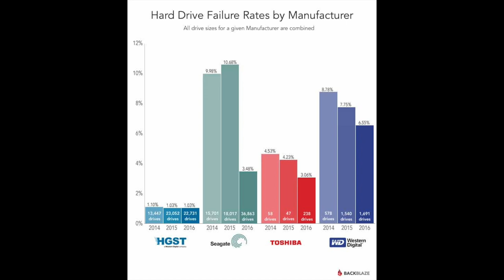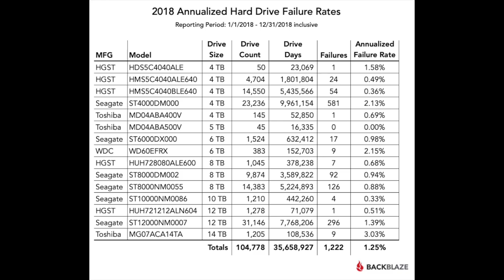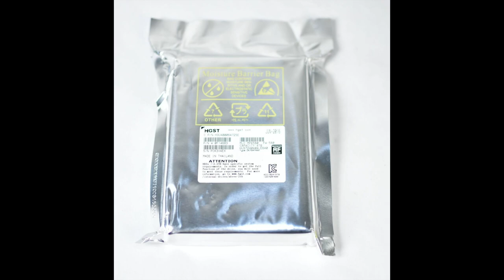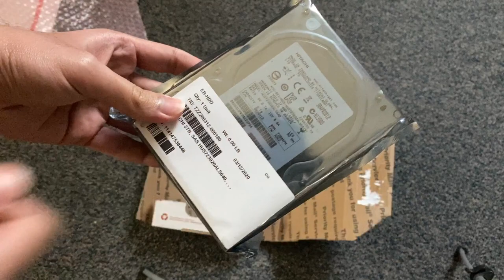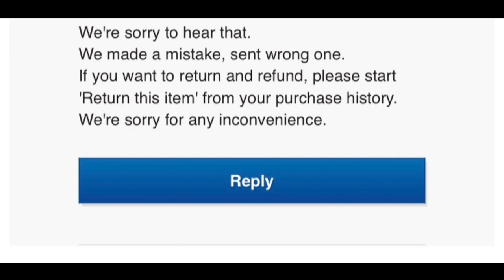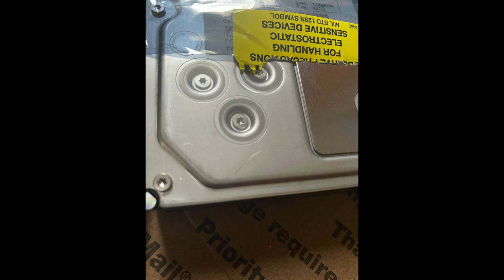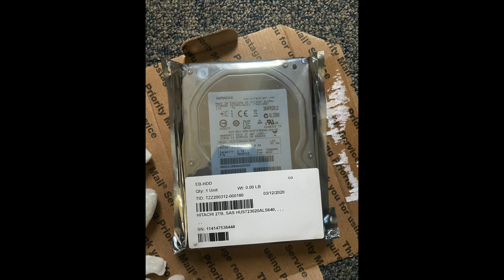The HGST Hard Drive eBay Scam! | THIS SCAM SHOULD BE STOPPED!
Here's my sorta scam story that I experienced recently on eBay and how anyone can get scammed on ebay. This scam has been around for a while and is really annoying. I thought of including this as another discussions video so that whoever watches it can avoid this scam if they wish to purchase HGST hard drives off eBay as well. This scam may exist elsewhere as well but I'v only experienced it on eBay so far. Scams are all over the place these days on sites such as Ebay, Amazon, Alibaba,Aliexpress,Wish,Poshmark etc, So be careful when shopping online!